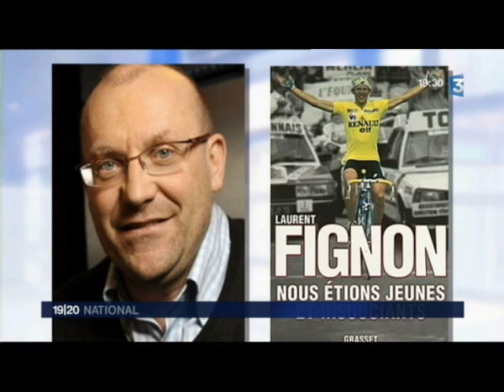HOMMAGE LAURENT FIGNON CHAMPION CYCLISTE DECEDE FRANCE3 BLOGPARFAIT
HOMMAGE LAURENT FIGNON CHAMPION CYCLISTE DECEDE FRANCE3 BLOGPARFAIT AOUT 2010